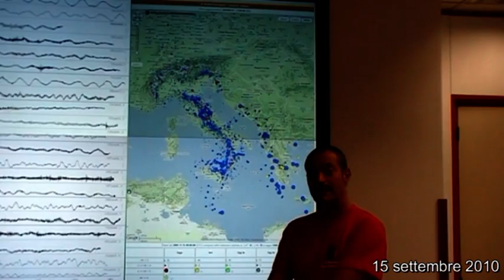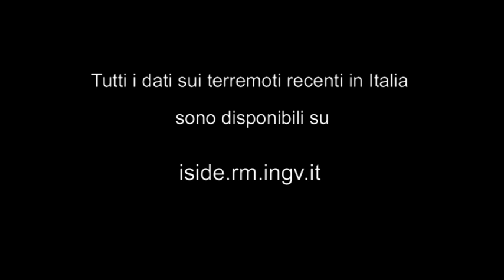INGV-Terremoti25agosto-15settembre2010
Quinto video sull'attività sismica attuale in Italia.
Claudio Chiarabba dell'INGV descrive la sismicità avvenuta in Italia
dal 25 agosto al 15 settembre 2010. Oltre 900 terremoti sono stati localizzati
in questi giorni dalla Rete Sismica Nazionale dell'INGV.
In particolare vengono descritte le sequenze sismiche attive in Italia centrale
(Montereale, Monti Martani, alta valle del Tevere) e la recente sismicità
in Slovenia.